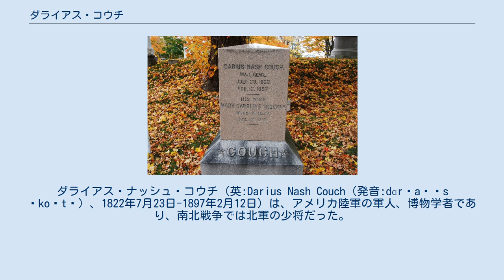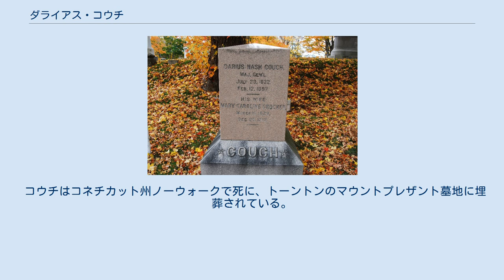ダライアス・コウチ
ダライアス・ナッシュ・コウチ（英:Darius Nash Couch（発音:dɑrˈaɪəs ˈkoʊtʃ）、1822年7月23日-1897年2月12日）は、アメリカ陸軍の軍人、博物学者であり、南北戦争では北軍の少将だった。
コウチはポトマック軍の軍団長まで昇り、東部戦線と西部戦線の双方で複数の師団を指揮した。
1863年のゲティスバーグ方面作戦では南軍北バージニア軍の部隊の進軍を遅らせ重要なサスケハナ川を渡れなくした時に指揮下にあった民兵隊が戦略的な役割を演じた。
 コウチはニューヨーク州パットナム郡にあるサウスイーストの村で生まれ、1846年に陸軍士官学校を同期59人中13番目の成績で卒業した。
同級の中にはジョージ・マクレラン、ストーンウォール・ジャクソンおよびジョージ・ピケットがいた。
第4アメリカ砲兵隊の名誉少尉に任官され、米墨戦争に参戦した。
1847年2月23日には、ブエナ・ビスタの戦いでの勇敢な行動で中尉に名誉昇進し、その年の12月に正式な中尉に昇進した。
 コウチは短期間守備隊任務を経た後で、1849年から1850年は第二次セミノール戦争に参加した。
1853年から1854年に1年間の休職を取り、メキシコ北部のスミソニアン博物館のために科学的任務を遂行した。
そこでは、コウチのキングバード（タイランチョウ）やコウチのスキアシガエルと呼ばれることになる新種を発見した。
コウチは1855年に除隊し、マサチューセッツ州トーントンに移動して妻の家族が所有する会社で銅製造者として働いた。
 南北戦争が勃発すると、コウチは1861年4月に第7マサチューセッツ歩兵連隊の大佐として陸軍に再入隊したが、間もない5月17日に准将に昇進した。
ポトマック軍では第4軍団の旅団長および師団長、第6軍団の師団長を歴任した。
半島方面作戦ではそれらの役割で幾らかの成功を収め、特に第4軍団の1個師団を率いたセブンパインズの戦いで功績を残した。
七日間の戦いでも師団長を務め、メリーランド方面作戦にも関わったが、アンティータムの戦い自体には参戦しなかった。
1862年7月には少将に昇進した。
11月14日に第2軍団の指揮官となり、フレデリックスバーグの戦いとチャンセラーズヴィルの戦いで指揮した。
チャンセラーズヴィルの時は上級軍団長だった。
 ポトマック軍指揮官となったジョセフ・フッカー少将と喧嘩したコウチは配置転換を要求して、1863年のゲティスバーグ方面作戦で新設されたサスケハナ方面軍を指揮した。
ペンシルベニア州ルモアーヌのコウチ砦はコウチの指示で建設され、その名前が付けられた。
南軍リチャード・イーウェル中将の部隊から攻撃される怖れに対してハリスバーグを守る任務を与えられ、コウチの方面軍下にいた民兵隊がスポーティングヒルの戦いで南軍騎兵隊と小戦闘を行った。
これは南北戦争でも最も北で行われた戦闘になった。
コウチの民兵隊は続いてゲティスバーグの戦い後にロバート・E・リー将軍の北バージニア軍をメリーランド州まで追撃する行動に加わった。
 コウチの息子ロバートは第56マサチューセッツ連隊の大尉だったが、1864年6月のコールドハーバーの戦いで戦死した。
その年の夏遅く、南軍が再びカウチのサスケハナ方面軍が守る地域に侵入し、ジョン・マコーズランド准将がペンシルベニア州チェンバーズバーグの町を焼いた。
12月、コウチは西部戦線に配置転換されて前線に戻り、フランクリン・ナッシュビル方面作戦とその後の残り期間ではオハイオ軍第23軍団の1個師団を指揮した。
コウチは1865年のカロライナ方面作戦後、軍役から退いた。
 コウチの墓所 コウチは戦後トーントンで文民生活に戻り、1865年のマサチューセッツ州知事選に民主党員として出馬したが落選した。
その後短期間ウェストバージニア州で鉱山会社の社長を務めた。
コウチは1871年にコネチカット州に移転し、1884年まで州兵隊で主計総監と州兵長官を務めた。
 コウチはコネチカット州ノーウォークで死に、トーントンのマウントプレザント墓地に埋葬されている。